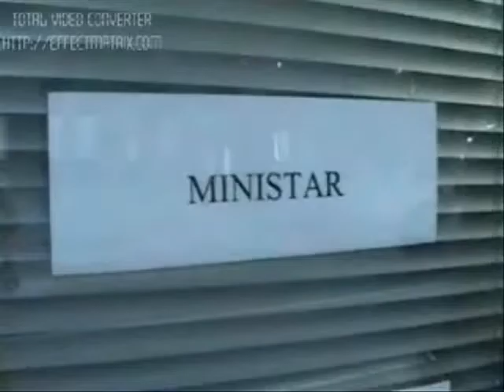Konjic - VMOK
Biraj.mladi.info nagradna igra - Prvi krug